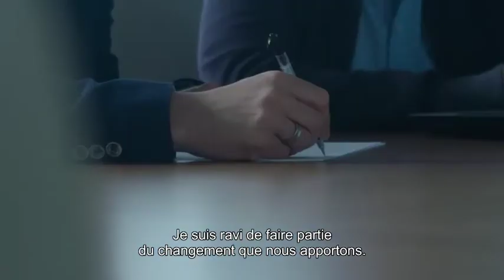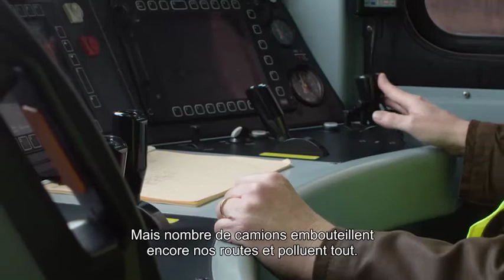Our purpose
Description